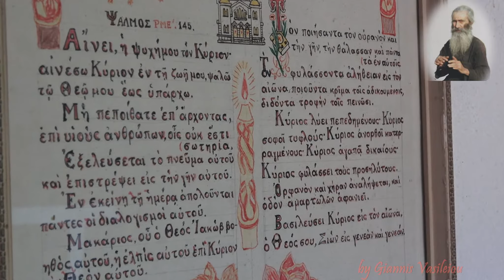Άγιος Νικόλαος, Σκοπού Καταφύγιο του Τούρκου Φράγμα Παπαδιάς Ταμιευτήρας Σκοπού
Άγιος Νικόλαος, Σκοπού Φλώρινας

  Καταφύγιο του Τούρκου

 Φράγμα Παπαδιάς

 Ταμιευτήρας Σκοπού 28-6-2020